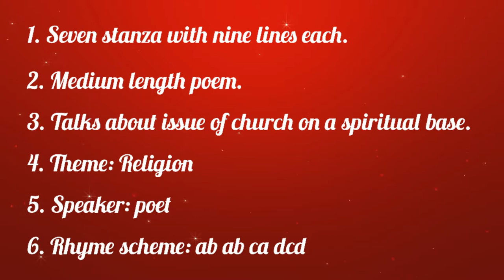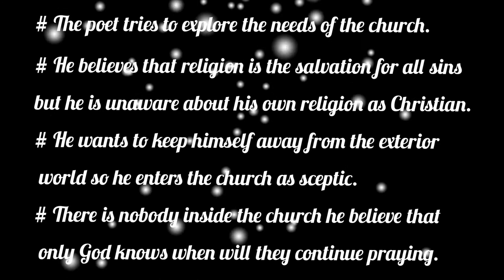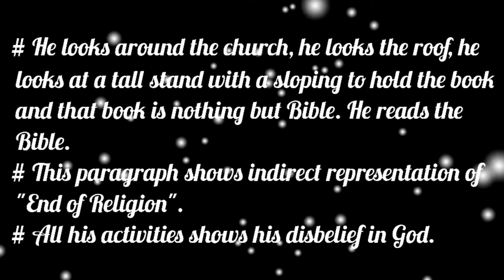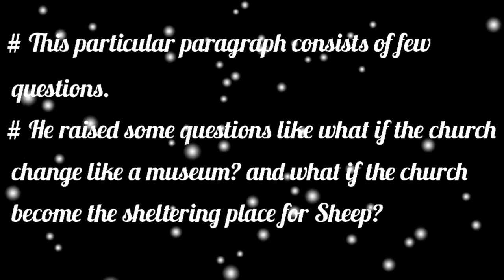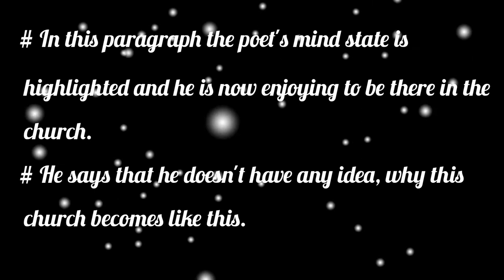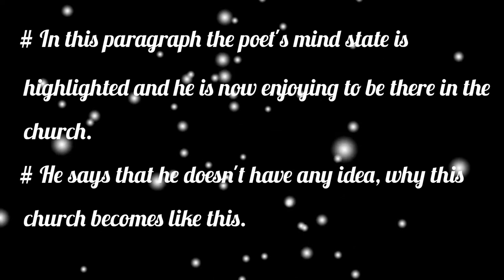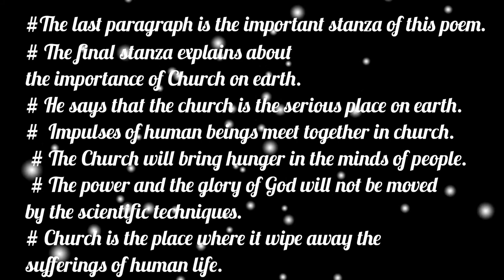Church Going || Philip Larkin || Exam point of view || Summary😄|| Score💯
Church Going
Philip Larkin
Exam point of view
Summary😄
Score💯